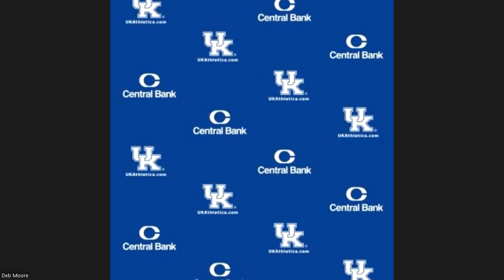Kentucky Wildcats MBB Asst Coach Bruiser Flint Previews Arkansas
- University of Kentucky Wildcats mens basketball assistant Coach Bruiser Flint previews the regular season finale vs Arkansas. Courtesy UK Athletics.